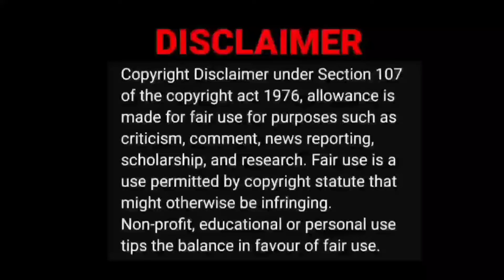The Love for Thalapathy ❤| Thalapathy 69 Announcement